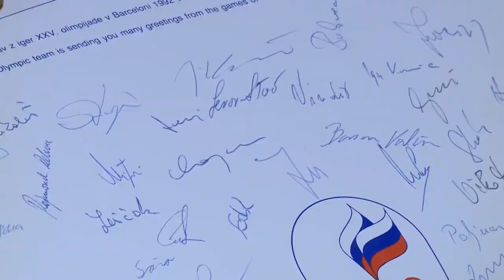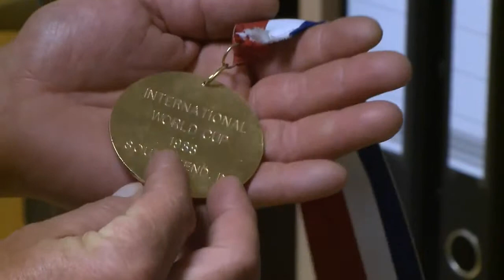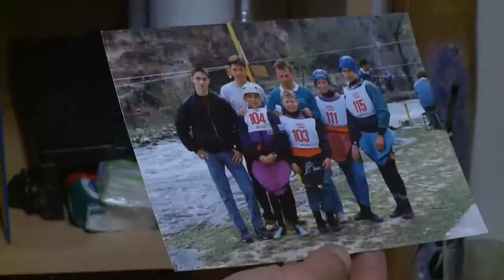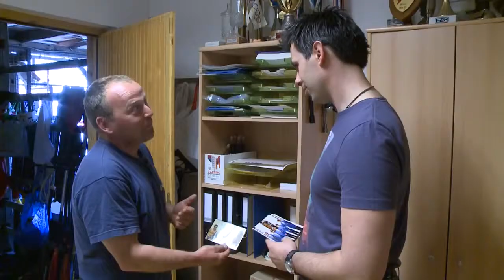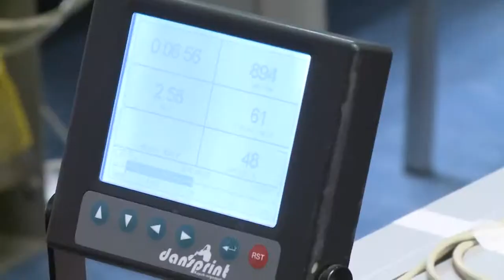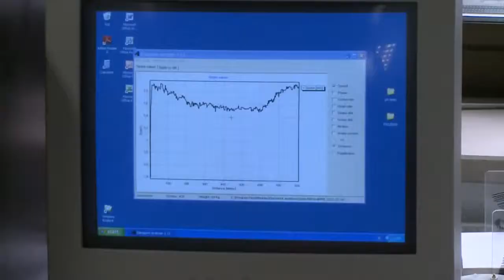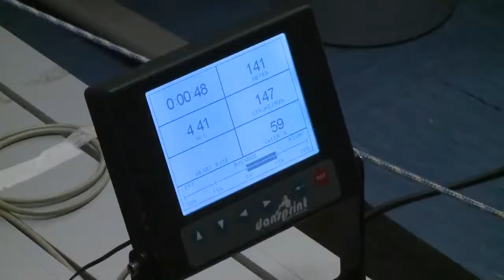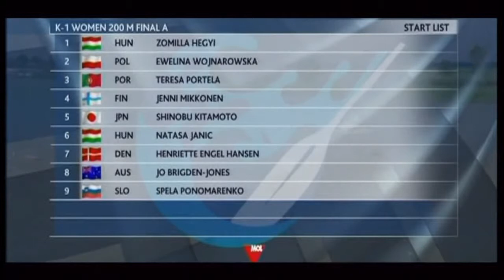Kajak&kanu magazin (2012) - 1. oddaja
Kajakaška zveza Slovenije / Canoe Federation of Slovenia

Video Oskar